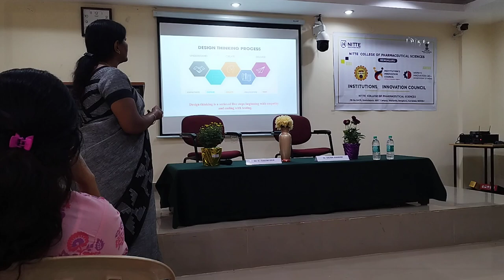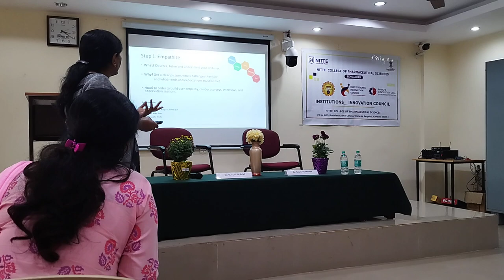Guest lecture by Dr Salma Khanam for IIC event at NCOPS, Bangalore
The Institution Innovation Council of NCOPS organized a guest lecture on "Design thinking and innovation" given by the invited speaker Dr. Salma Khanam, Research and Development Director, Professor and Head, Department of Pharmacognosy, Al - Ameen College of Pharmacy, Bangalore.